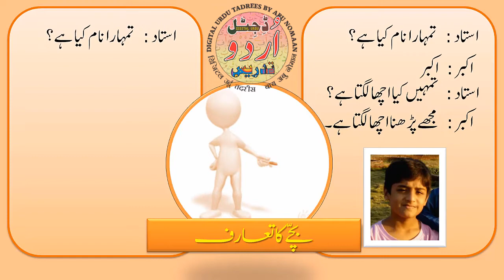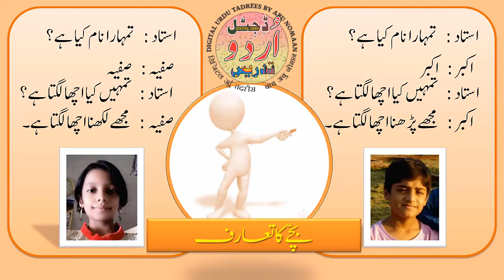1st urdu Salam o Taaruf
Urdu Teaching content for Teachers
from DIGITAL URDU TADREES